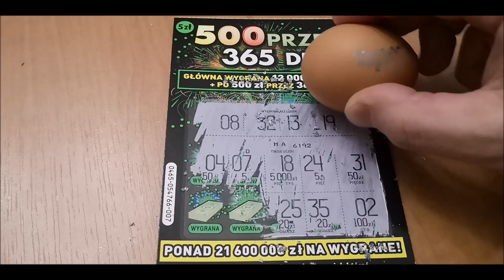Drapał zdrapkę lotto jakiem